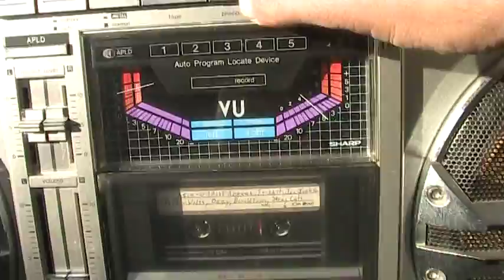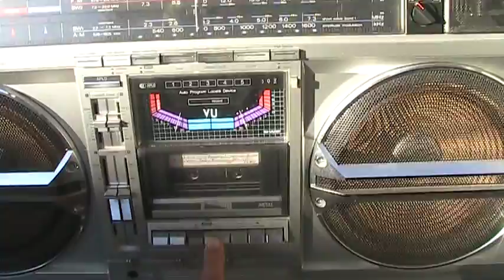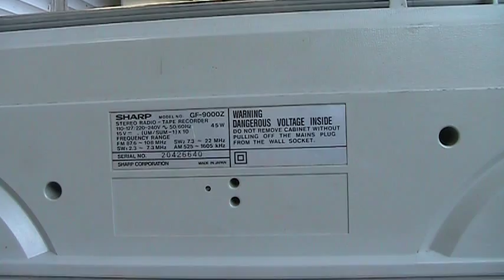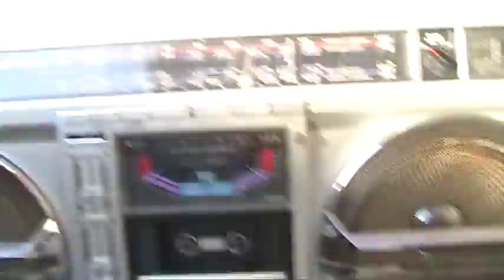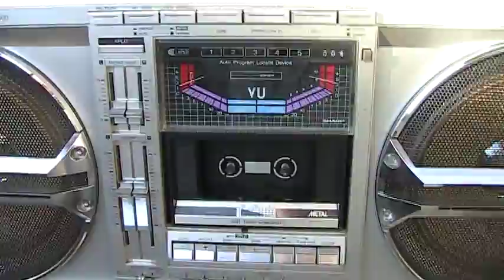2 Sharp GF-9000Z GF 9000 Boombox in very good condition for sale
SALE & HURRY [ one person has inside dib's already ] As You can witness here. the unit with/out the cassette door will operate on batteries and overall works as well as seen in this video - Certaintly with a bit of Cleaning, inside & out, few sprays of Deoxit, and some general overall electronic's Knowhow and MOST of All PATIENCE . .. . Either one of these will have a much better service to the new owner $430.00 Shipped 48 States Paypal, Check, Money order, accepted, or best offer!

2 Sharp GF-9000Z GF 9000 in very good condition for sale